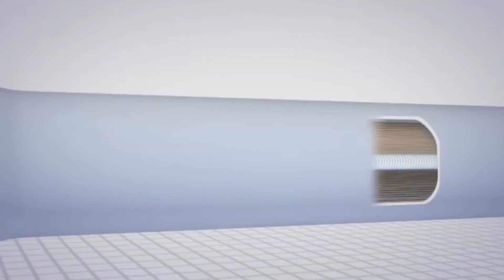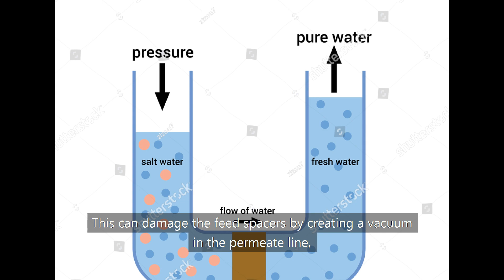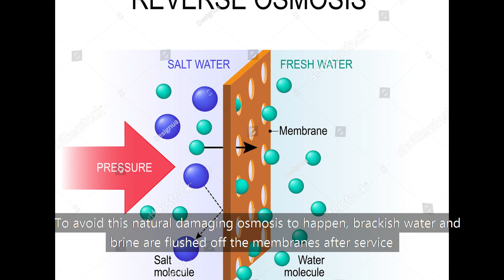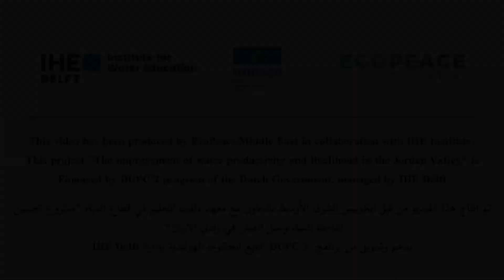Water Desalination In The Jordan Valley - Part 8 - R O Membranes